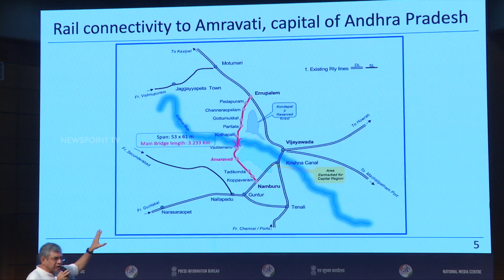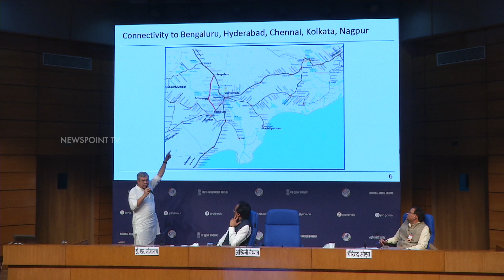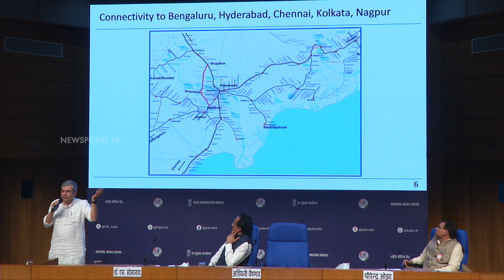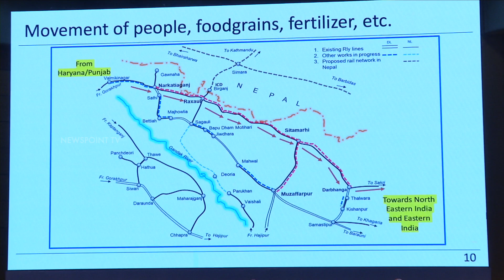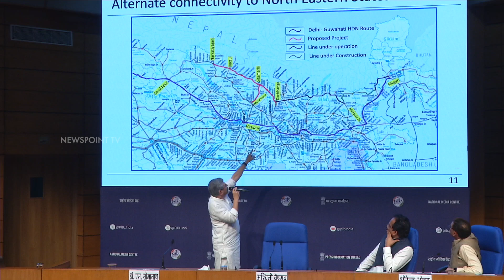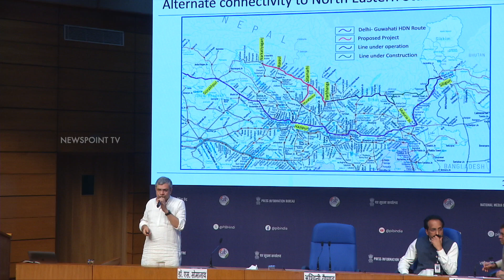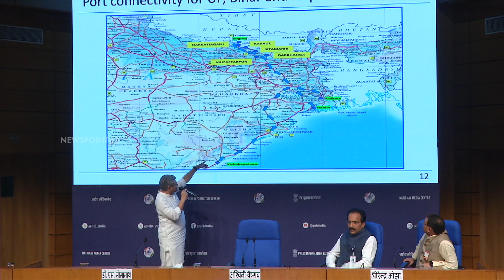Union Cabinet Meet : What are the key decisions announced by Modi govt.